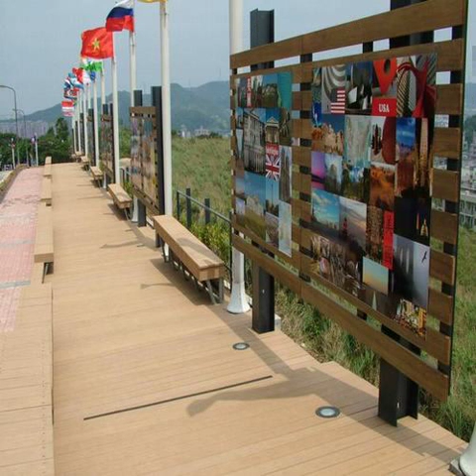Outdoor composite floor for the balcony of the UK